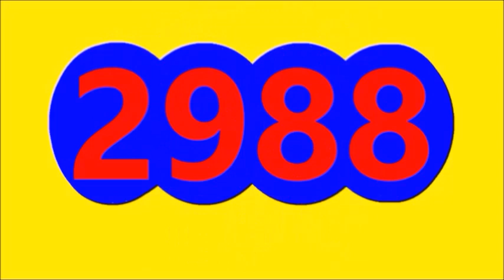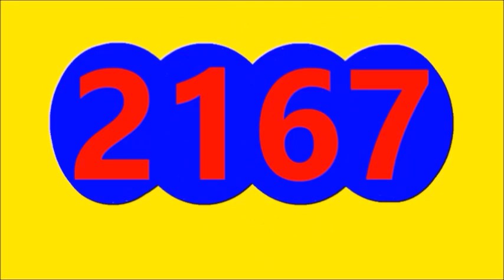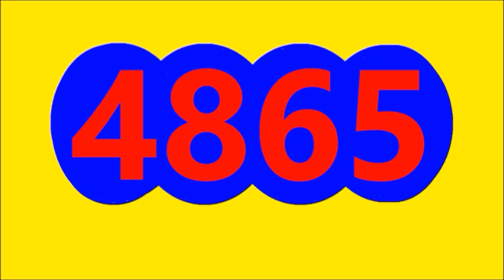RESULTADOS SORTEOS DE LOTERIAS Y CHANCES DE HOY MIERCOLES 25 DE MAYO DEL 2022